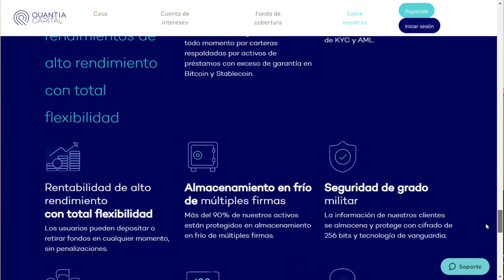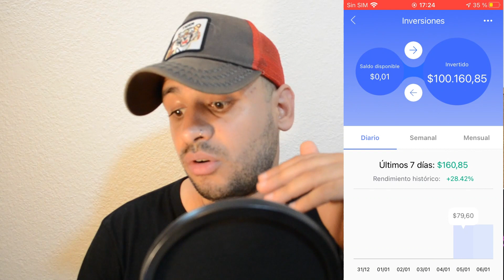🚨 COMO INVERTIR 100 MIL PESOS EN EL FONOD DE INVERSION DE UALA